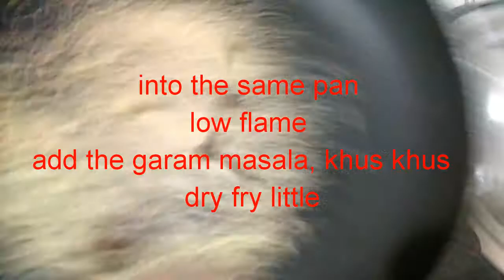Bondas pulimunchi / squid pulimunchi / squid chilly sour curry recipe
Tasty squid recipe